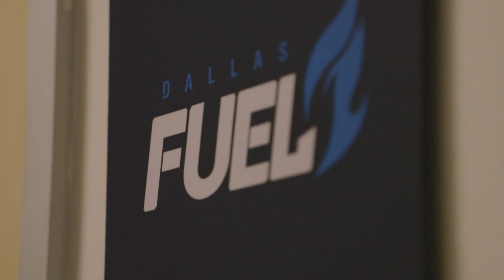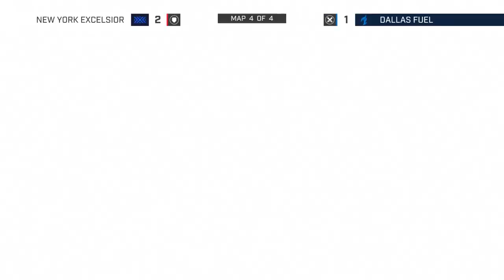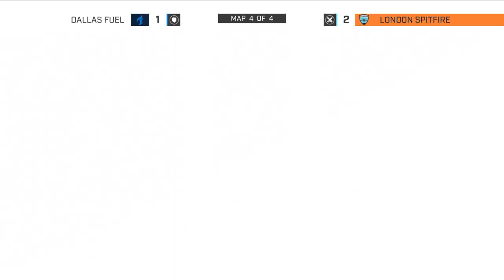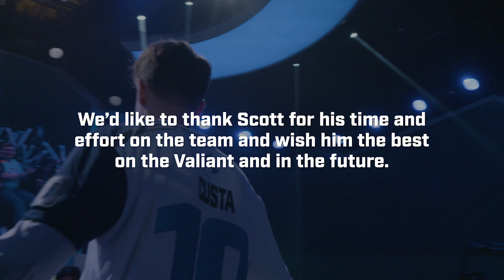Dallas Fuel | On The Watch | Episode 10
OGE arrives in LA and joins up with the boys in The Dallas Fuel as they they go into stage 2 week 5 of the Overwatch league. The team tries something new with Mickie and Seagull as they take on NYXL, and the London Spitfire in a tough week.